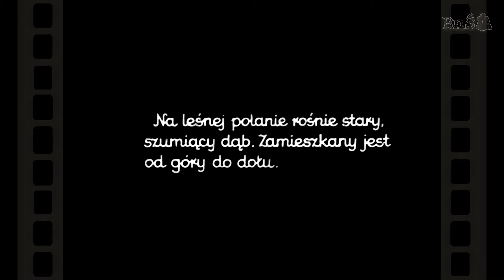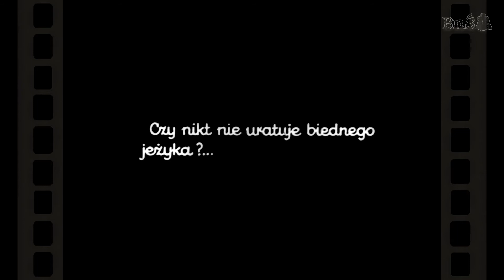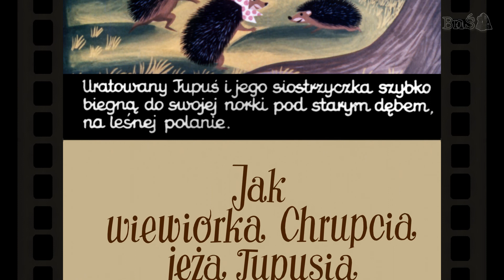JAK WIEWIÓRKA CHRUPCIA JEŻA TUPUSIA URATOWAŁA [Bajanie na ścianie]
Bajka na kliszy diapozytywowej wyprodukowana przez Zakład Produkcyjny "PTTK Foto-Pam".